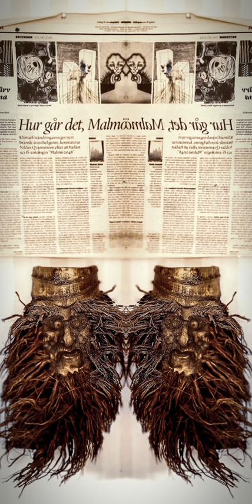LISETTE - ART: THE STUDIO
Facebook: Lisette - Art

DeviantArt: LisetteArtist